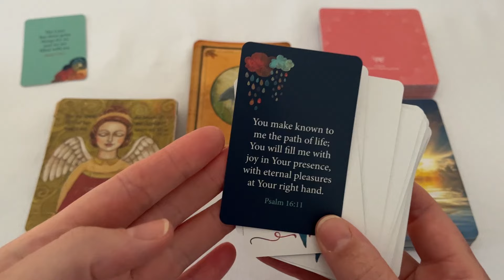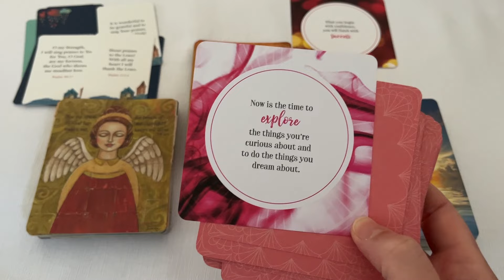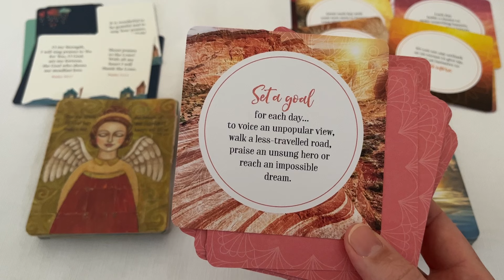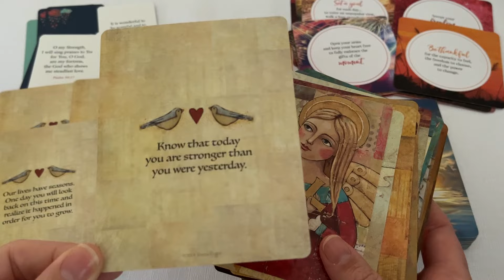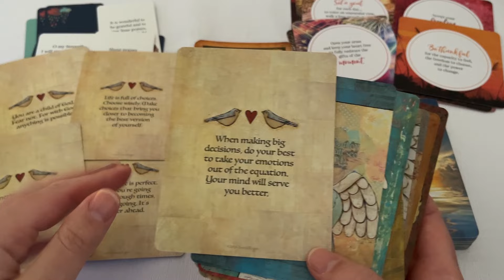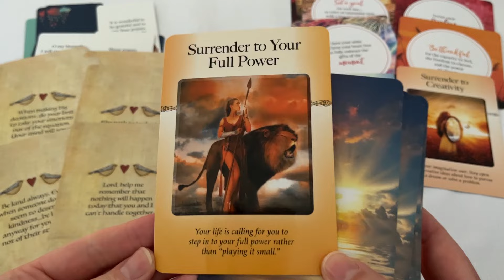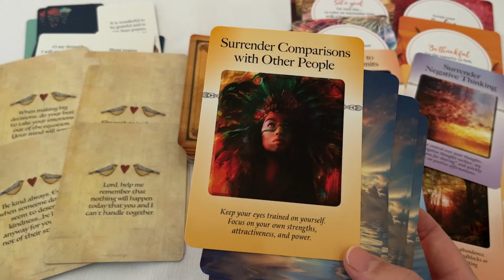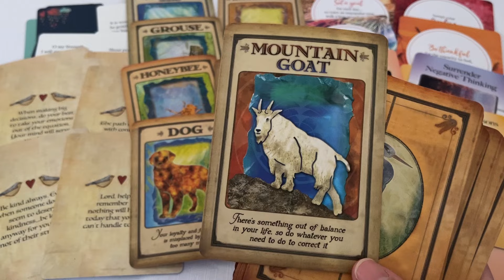♏️ Scorpio ~ Dreams Come True! A Blessing You Can See! July 29 - 4 Aug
My stories are created to inspire hope, creativity and deeper reflection.
Katy xx